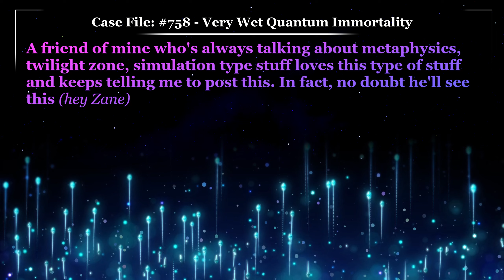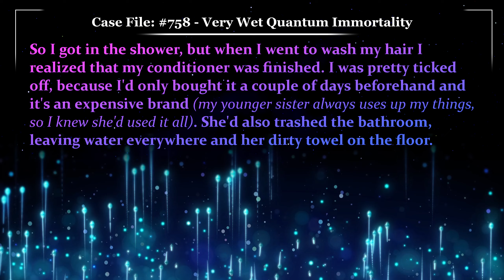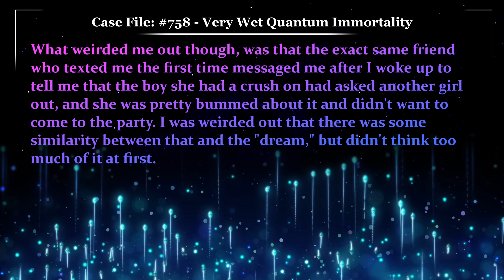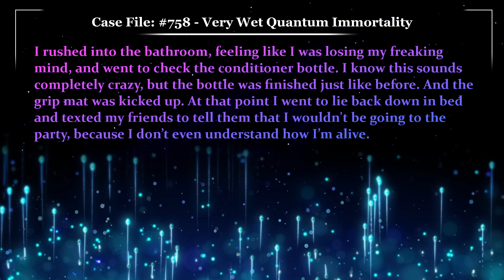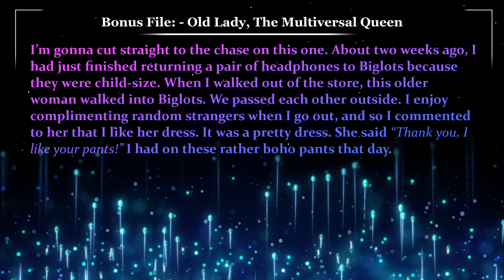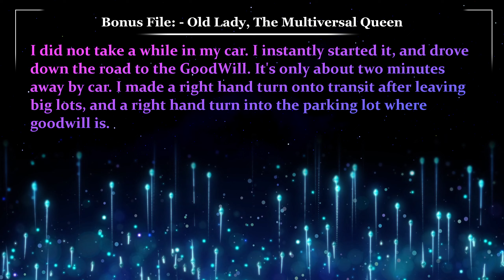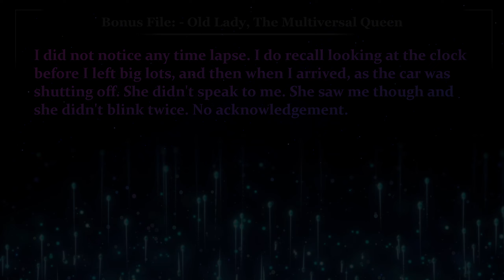Very Wet Quantum Immortality 🤽 Glitch Stories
Showers & Death join forces

A woman in many places

Case File 758, Written by ConcertSufficient966, Very Wet Quantum Immortality
Bonus File, Written by AParadiseCircus, Old Lady, The Multiversal Queen

00:00 - Case File 758 "Very Wet Quantum Immortality"
03:27 - Case Notes 758 “Very Wet Quantum Immortality”
05:16 - Bonus File “Old Lady, The Multiversal Queen”
07:10 - Case Notes “Old Lady, The Multiversal Queen”